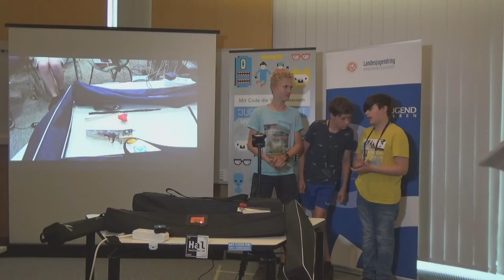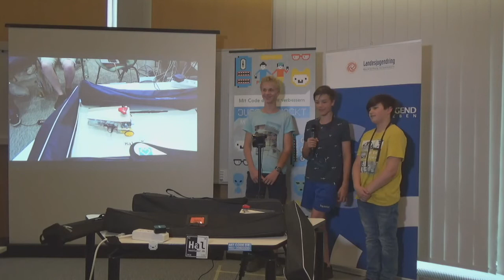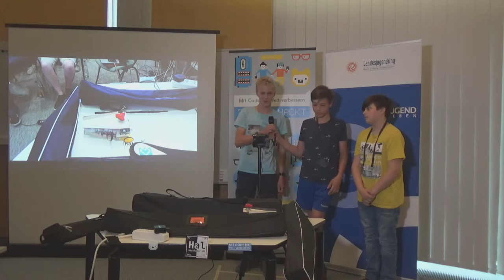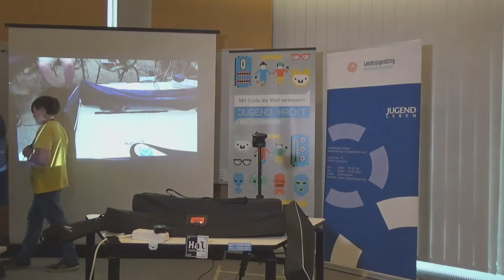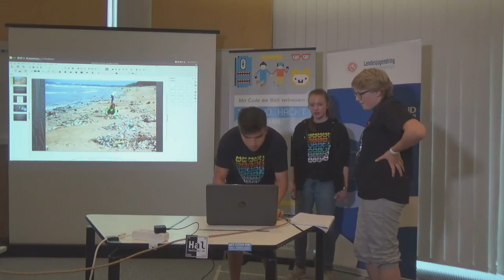Auto Auto | Jugend hackt MV 2018